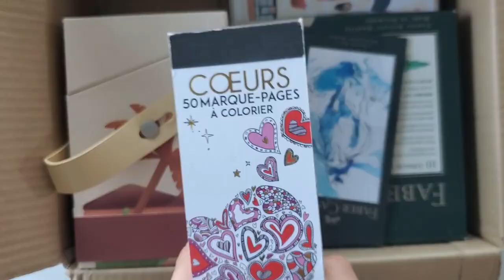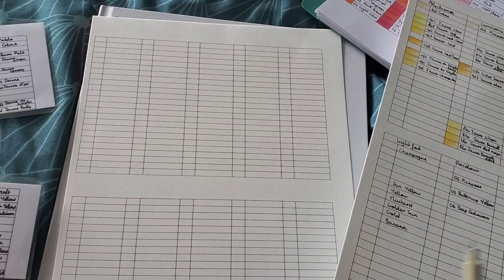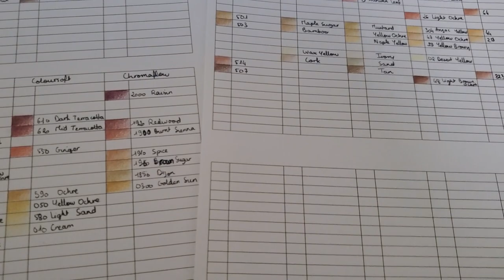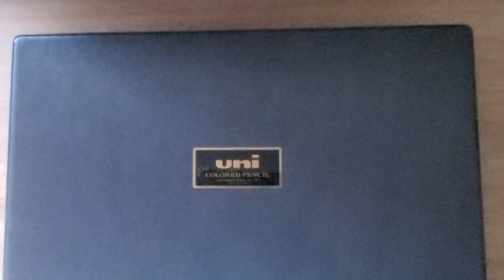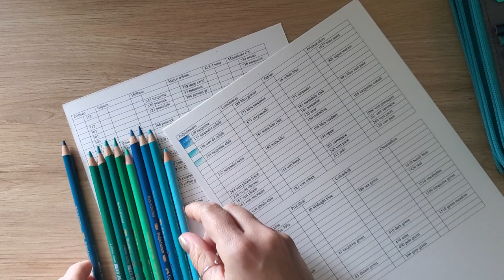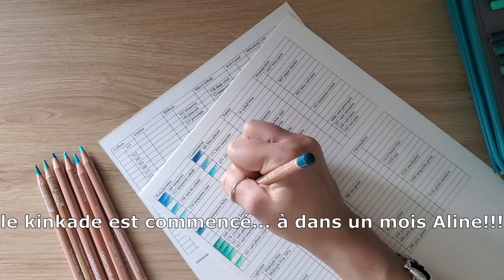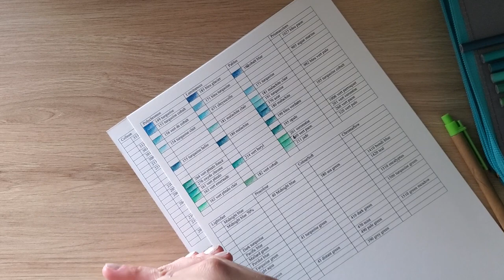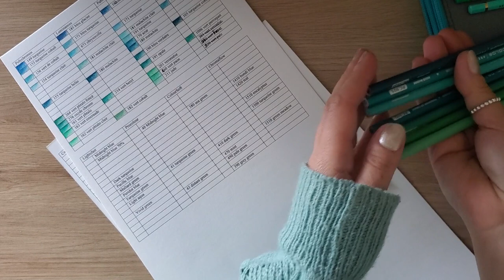Vlog 29: Nuancier interminable et réception des Uni Mitsubishi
Derwent drawing
Derwent lightfast
Derwent inktense 72
Taille crayon caran d'ache
Pinceaux arteza
Trousse violette

Ma petite wishlist Amazon pour ceux qui manquent d'idées pour craquee sur encore du materil de colo

Mon lien de parrainage pour la boutique craftelier, il est mis à jour! (perforatrice champignon, encre izink, stickles...)

Rejoignez moi sur insta : Clio_colo
Allez dévaliser mon vinted (vêtements bébé ) : lukile-uke